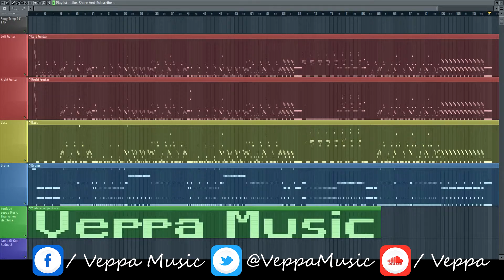Lamb Of God - Redneck (Instrumental Cover)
If you wish to use my music covers in your own YouTube videos, all i ask is that you leave a link to my channel and credit to Veppa Music for the instrumental in your video description. I also like to check out as many fan videos as possible, so feel free to send me a link for your covers! =)